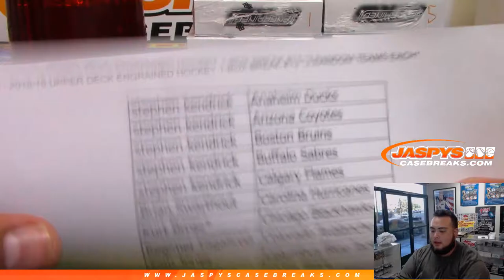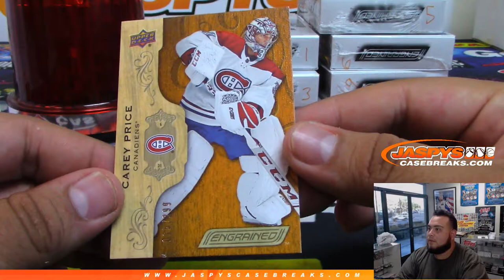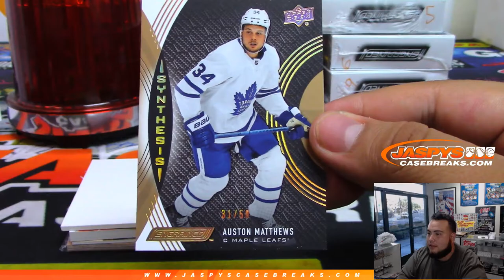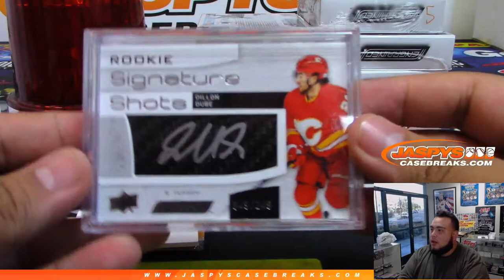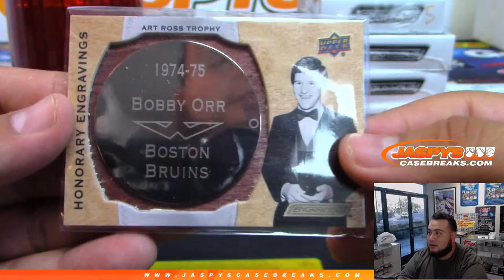6/9/19 - 2018/19 UPPER DECK ENGRAINED HOCKEY 1-BOX BREAK #13 *3 RANDOM TEAMS EACH*